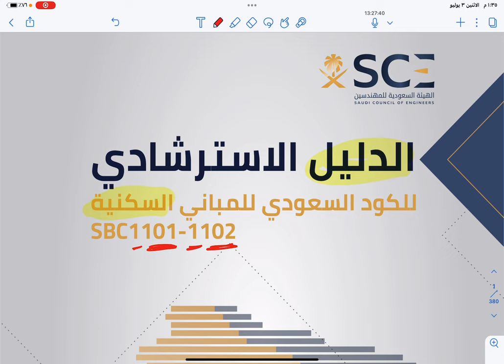محتويات الدليل الاسترشادي للمقاولين في الكود السعودي للمباني السكنية Saudi code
محتويات الدليل الاسترشادي للمقاولين في الكود السعودي للمباني السكنية